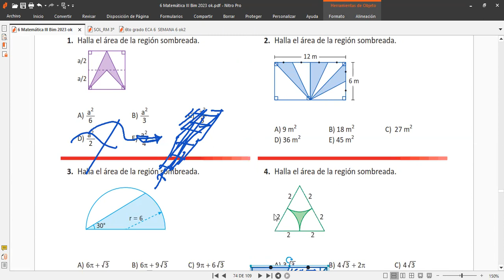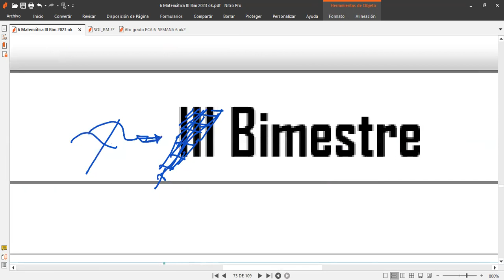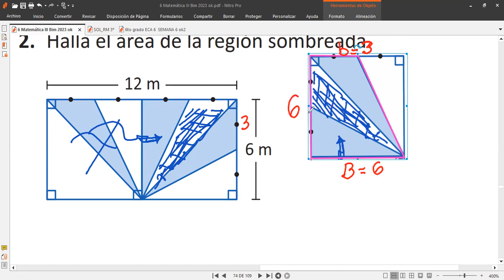6to Grado Corrección del ECA 6 SEMANA 6